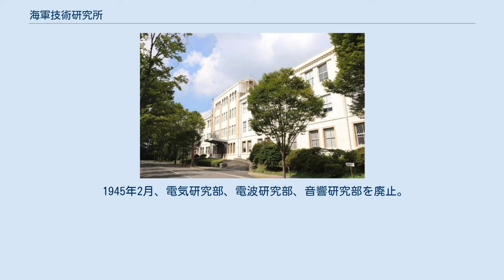海軍技術研究所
海軍技術研究所（1930年に建造） 海軍技術研究所（かいぐんぎじゅつけんきゅうじょ）は、航空機、化学兵器、通信機器（電気兵器）、電波兵器等、海軍技術に関する研究開発を行う日本海軍の機関である。
後に航空研究部が分離され、海軍航空技術廠に統合された。
 1923年（大正12年）年3月24日、海軍技術研究所令（勅令第52号）が発布され、4月1日、海軍造兵廠研究部、海軍艦型試験所、海軍航空機試験所を統合し、海軍艦政本部隷下の機関として東京府東京市京橋区築地に設立される。
創設時は研究部（工務、砲熕、作業、科学、水雷、電気、造船、造機、光学、航空の10班）と工作課、庶務課、会計課、医務課の4課で構成されていた。
 1924年（大正13年）5月1日、横須賀出張所を設置。
ここでは電信兵の採用に関する実験心理応用及び適性検査の実施研究を担当した。
 同年11月21日、霞ケ浦出張所を設置。
 1925年（大正14年）6月2日、研究部と工作課を科学研究部、電気研究部、航空研究部、造船研究部に分離。
 1927年（昭和2年）年、築地の研究所用地が東京市魚市場・中央市場に指定されたため、目黒町三田に用地を求め、1930年（昭和5年）9月9日に移転を完了。
 1930年（昭和5年）7月21日、平塚出張所が設置され、科学研究部第二科（化学兵器担当）が同所に移転。
 1932年（昭和7年）4月1日、航空研究部を廃止。
なお、航空研究部は横須賀海軍工廠航空機実験部・同航空発動機実験部と統合され、海軍航空技術廠が開設されている。
 同年12月、平塚出張所無線電信実験室を設営。
 1934年（昭和9年）4月1日、科学研究部を理学研究部、化学研究部に分離。
 1937年（昭和12年）1月、電気研究部の編成が基礎研究、無線送信、無線受信、無線応用、音響兵器、電気応用の6科に改められる。
 1939年（昭和14年）5月、材料研究部を新設。
 1940年（昭和15年）4月、音響研究部を新設。
これは電気研究部で実施していた音響関係を分離したものである。
 1942年（昭和17年）4月、実験心理研究部を新設。
 1943年7月、電波研究部を新設。
 1945年2月、電気研究部、電波研究部、音響研究部を廃止。
これらの研究部は第二海軍技術廠に移管された。
 1945年11月30日、海軍省廃止とともに解体された。
 終戦後まもなく研究所跡地に慶應義塾大学工学部が移転し、目黒仮校舎の名称で1946年8月まで使用した。